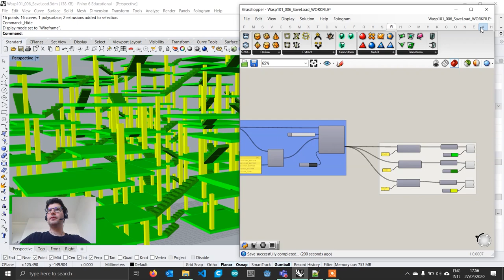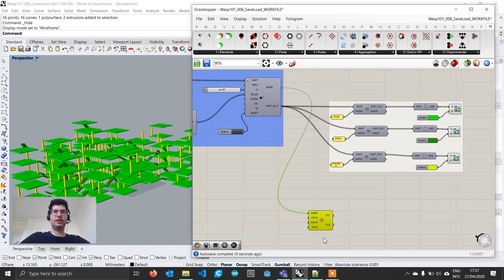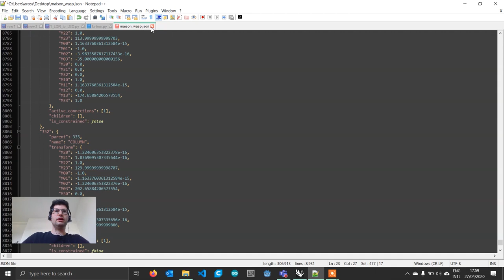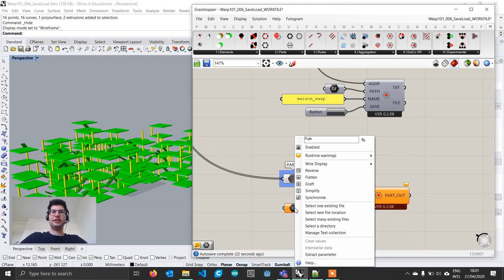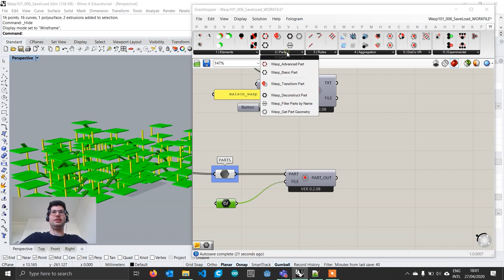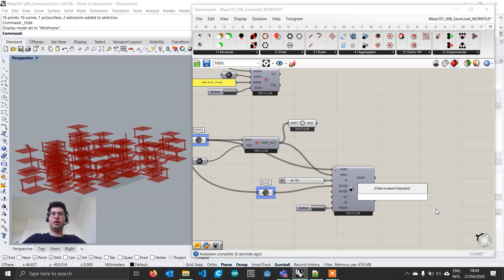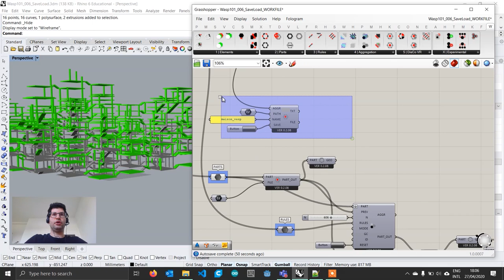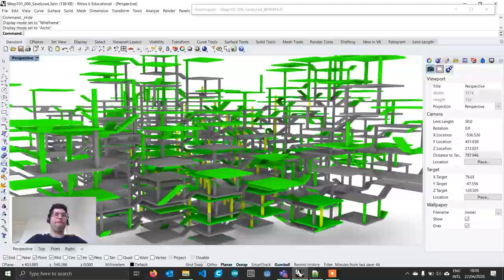Wasp for Grasshopper #101 - Tutorial #006: Save & Load Aggregations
This shorter tutorial will provide you with a method to save an aggregation to file and reload it at a later time. You will also learn how to use a saved aggregation as the base to grow a new one from it.